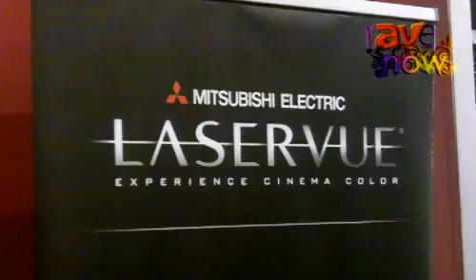CEDIA 2011: Mitsubishi Explains Its Rear Projection DLP TV